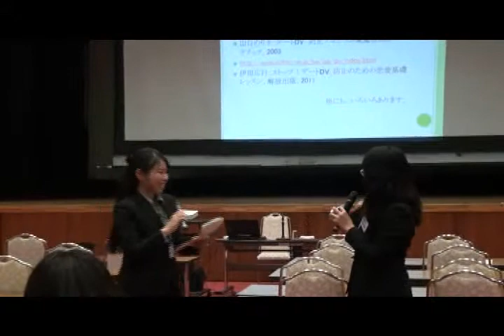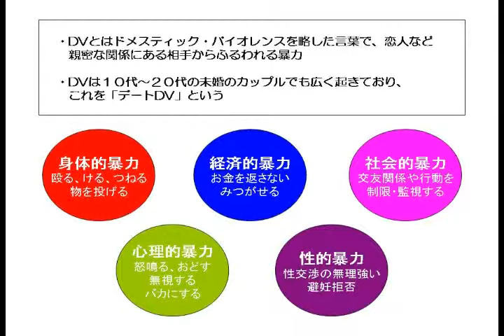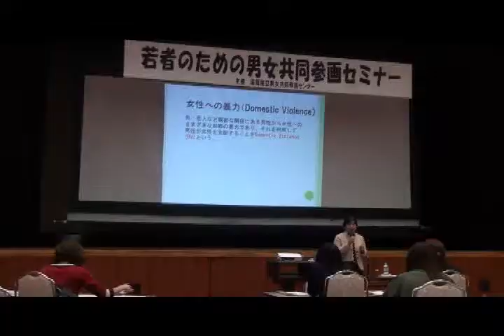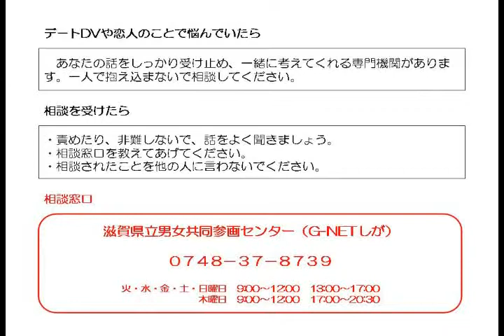素敵な恋愛をするために～若者のための男女共同参画セミナー～.wmv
デートDVに関する理解を深め、素敵な恋愛について考えてみませんか。
今回は、滋賀県立男女共同参画センターで開催された「若者のための男女共同参画セミナー～デートDVについて考える～」の様子をご紹介します。